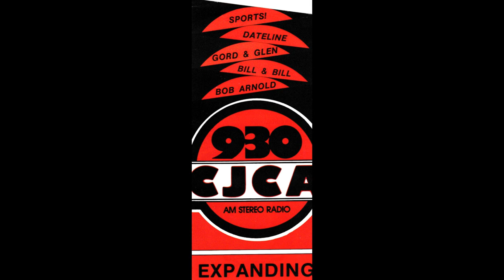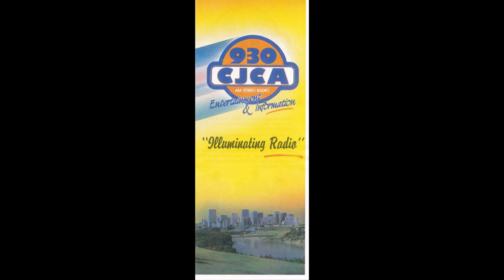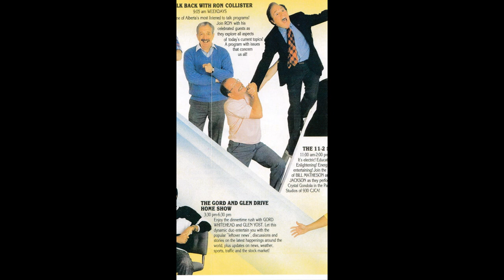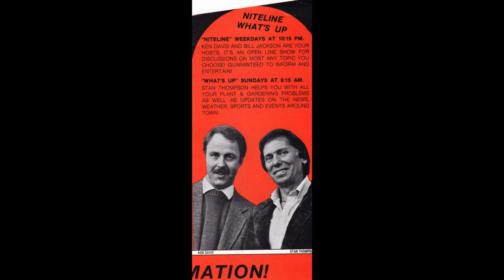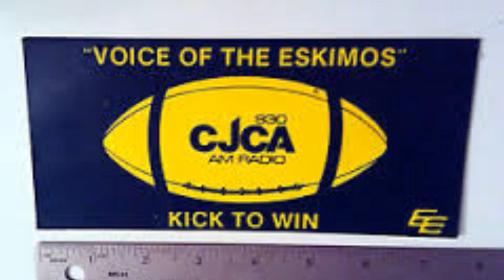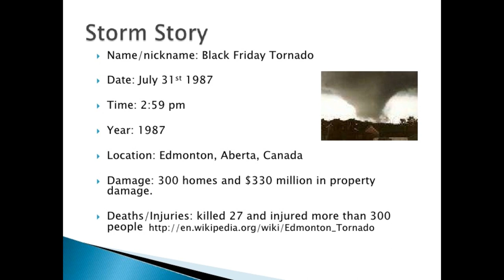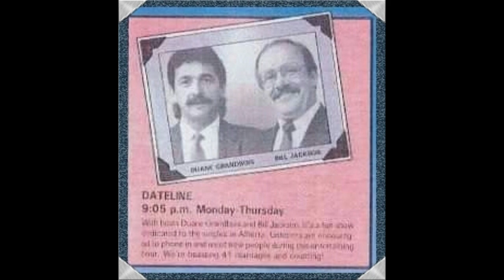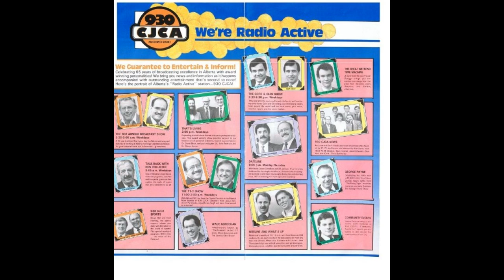CJCA Radio - Aircheck 5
This historic and deadly Aircheck is from July 31/87.
930 CJCA’s Gord Whitehead, Ken Davis, Bryan Hall, Rick Lewis, Joe Meyers and Bill Douglas are among the broadcasters reporting as the tornado hits Edmonton, Alberta, Canada.
The storm is reaching critical proportions with torrential rains and severe hailstorms.
Then, at 3:00 p.m. a black funnel cloud touches down.
The Edmonton tornado was the second-deadliest in Canadian history. Named "Black Friday". The statistics were horrific with 27 people killed, 600 injured, 1,700 left homeless, and damage estimated at $300 million.
According to the 1987 Edmonton Tornado Atlas website, 12 of the 27 fatalities occurred in an industrialized area of east Edmonton and Strathcona County, while the other 15 were in the Evergreen Mobile Home Park in rural northeast Edmonton.
The 1987 Edmonton tornado was one of the most powerful in Canadian history. It was categorized as a category F4 tornado, rivalling anything encountered in North America. It’s destruction was massive, between 100 metres and a kilometre wide along a 37-kilometre path.